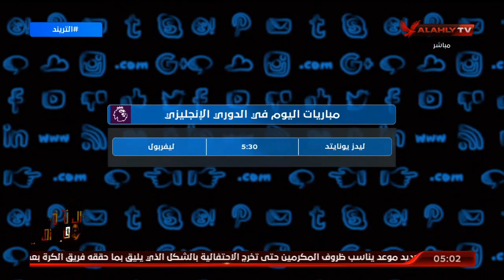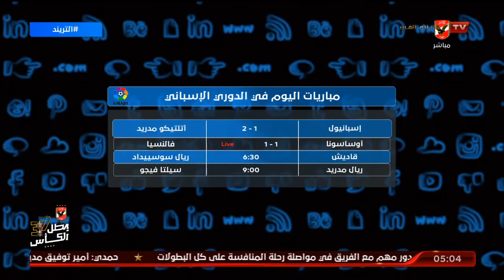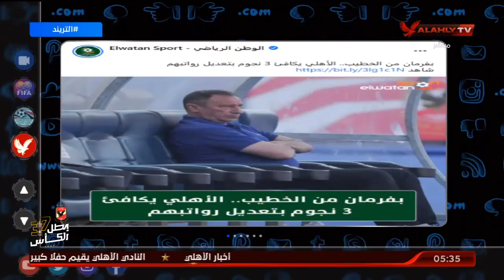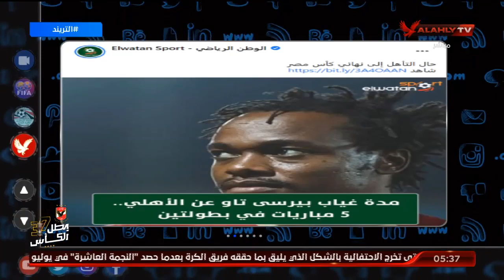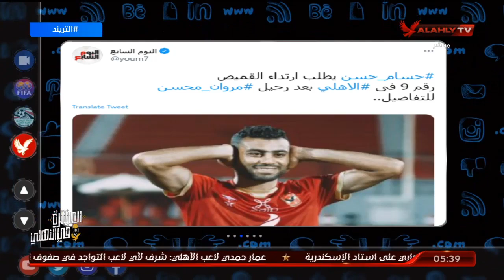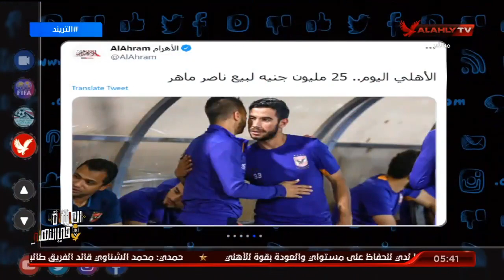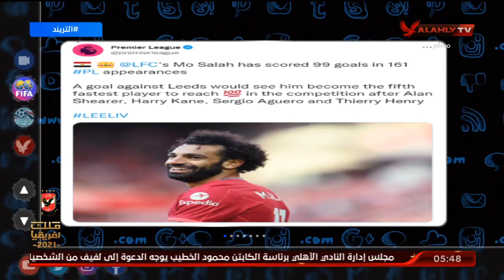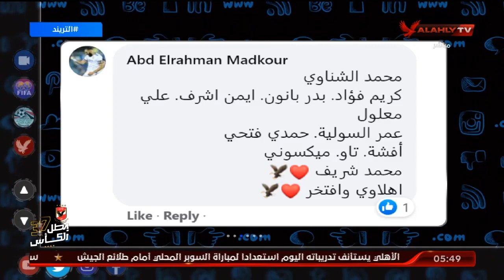الحلقة الكاملة | التريند مع أمير هشام | 12-9-2021